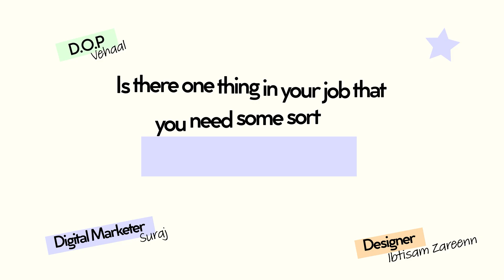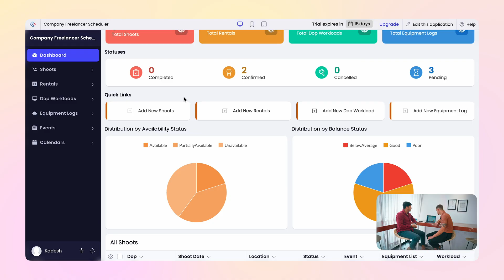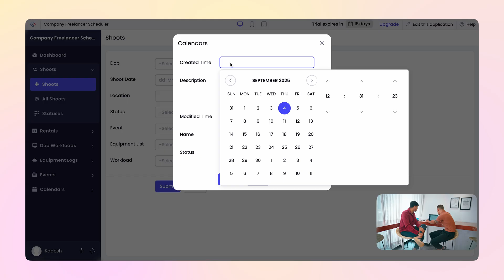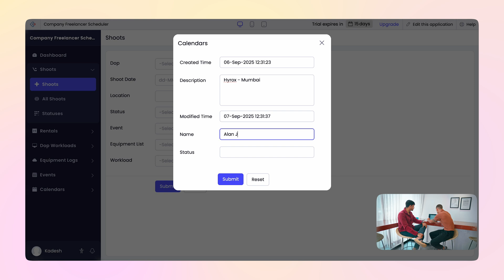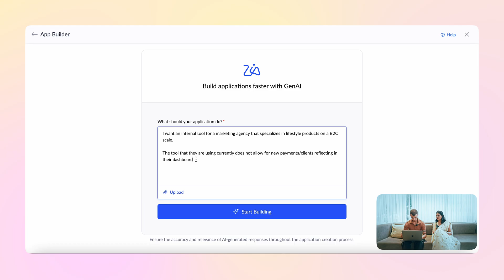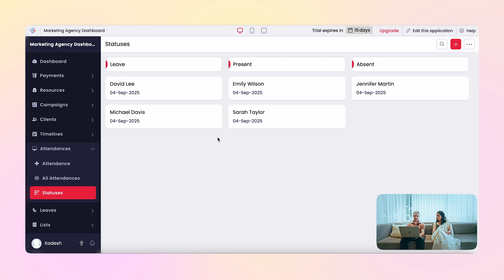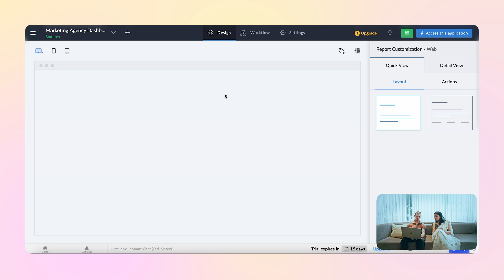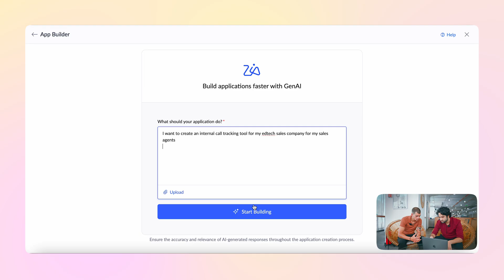This is How We Solved the Challenges of Entrepreneurs by Building Apps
In this video, we talked to a few founders, entrepreneurs to know what challenges they face and built apps using Zoho Creator to solve those challenges.

learn how low-code has helped various organisations